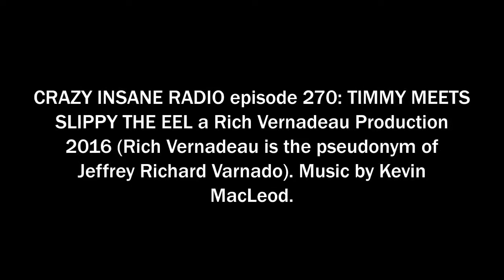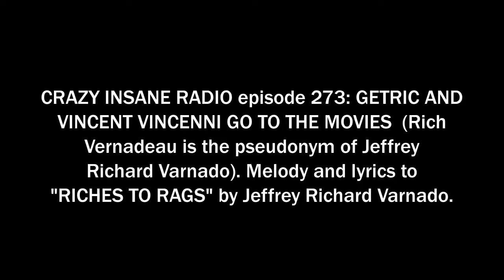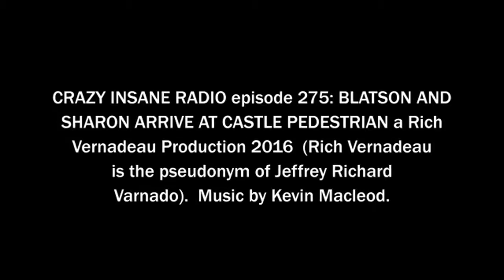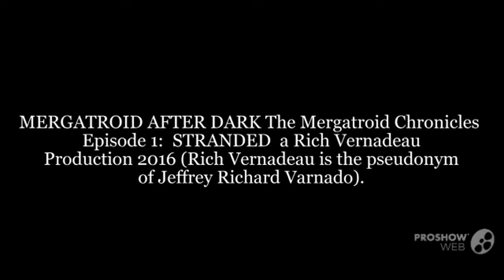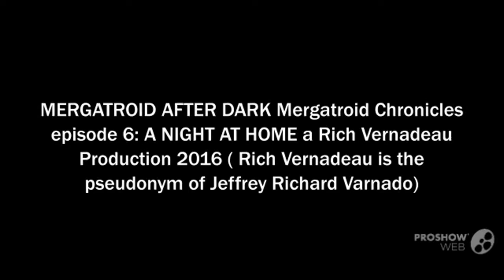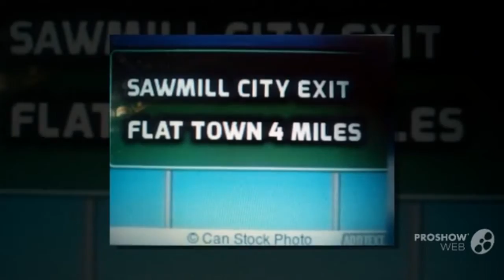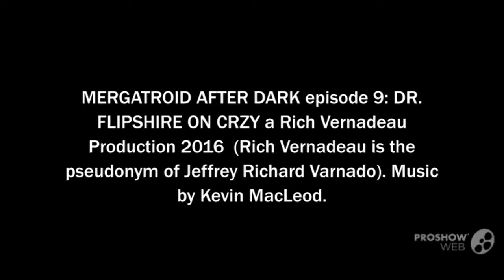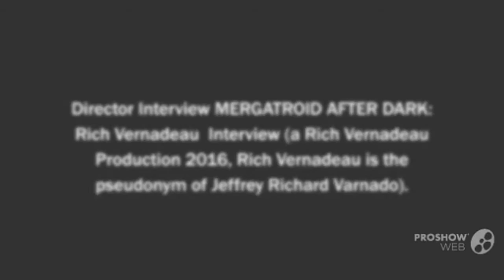CRAZY INSANE RADIO Season 12 eps 269-276 BONUS Mergatroid After Dark 1-12